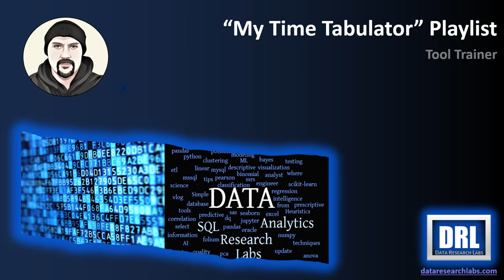My Time Tabulator (MTT) Playlist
* What: A free, lean task and time tracker with a simple user interface and several reports for analysis.
* When: Use it daily. Use it consistently. It literally takes just 3 to 4 minutes per day.
* Who: Built as a standalone tool for individual contributors working from a desktop or laptop computer.
* Why: Rollup your time for better estimates, for better performance review discussions, to help optimize where effort gets focused, or just to set expectations for how long a complex thought-work-task takes.
* How: Simple, low-tech, minimalist data entry that rolls up your time and tasks into meaningful, actionable reports.
* Where: On a desktop or laptop. Requires Microsoft Access 365. Yep, it is a VBA application, read here for why
* Source Code: is open-source. Either (a) close all forms and press F11, OR (b) hold down the Shift-key when you open the application to access ALL source code.
Free to use. Free to copy. Free to alter. Free to distribute.
Am happy if you find this tool useful and visit my YouTube site for training and additional tools.